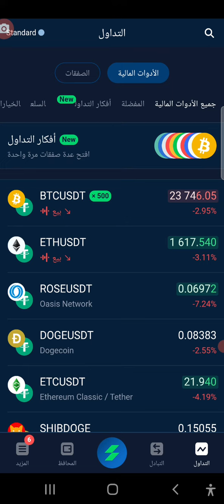سعر البتكوين اليوم bitcoin prince 💹